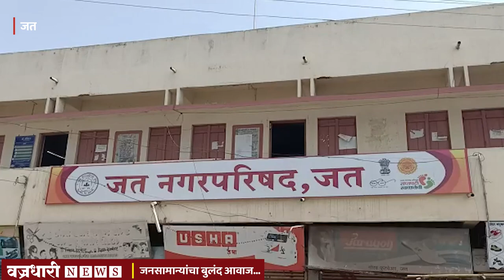शहरातील पाणीपुरवठा नियोजनेचा बट्ट्याबोळ ।। वज्रधारी न्यूज ।।